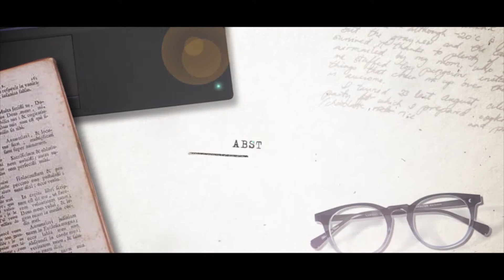SINOPSE 03 EP - Milena Fernandes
A Milena Fernandes busca fazer moda com propósito de inclusão. A coleção que ela desenvolveu é fruto da luta de sua mãe contra o câncer de mama. Direcionada a todas as mulheres, oferece alternativas àquelas que lutam contra a doença, que perderam o cabelo (turbante) ou realizaram mastectomia radical (adaptação de prótese mamária).
Conheça no Sinopse de hoje um pouco mais sobre este tema, que a diplomada do curso de moda aqui da instiuição abordou em seu TCC.